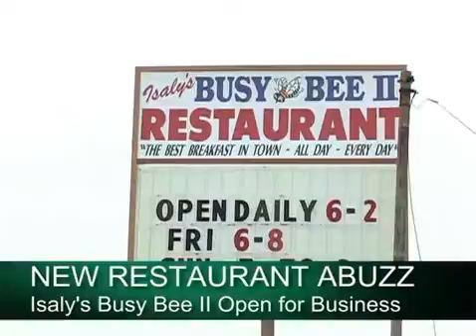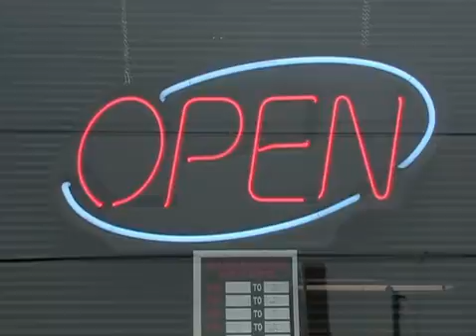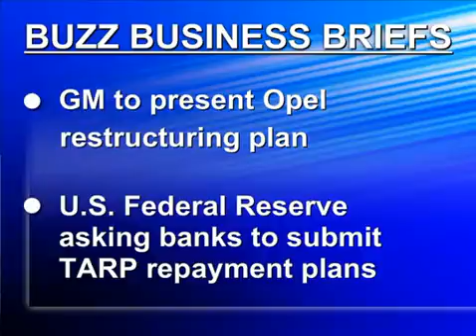BusinessJournalDaily Buzz, Nov. 24, 2009